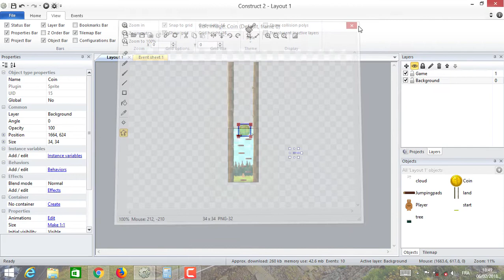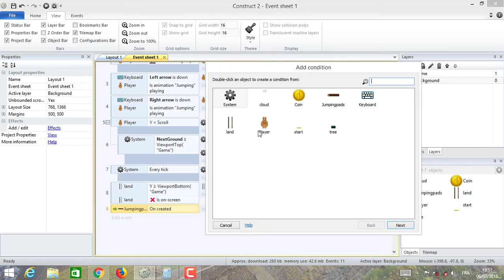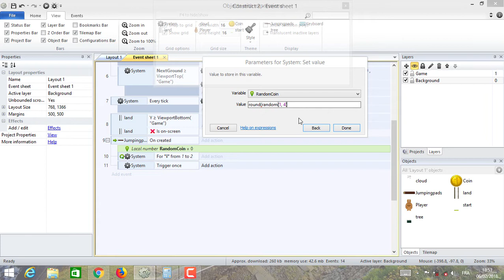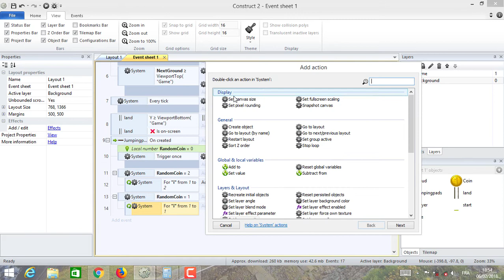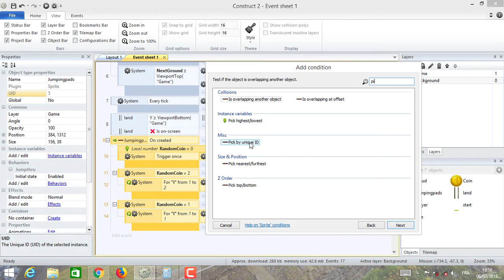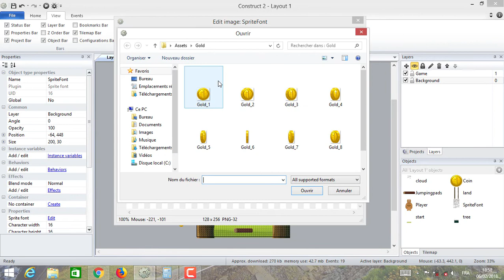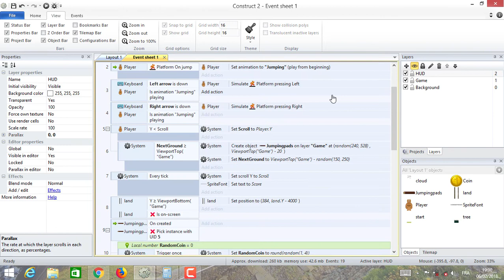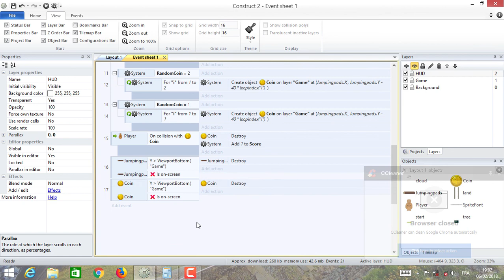2. Make a Jumping Game - Add Coins & Score - Construct 2 Tutorial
Learn how to make a Game like DOODLE JUMP in Contruct 2.

Support Me Now !!!